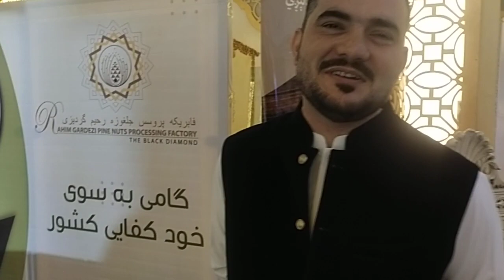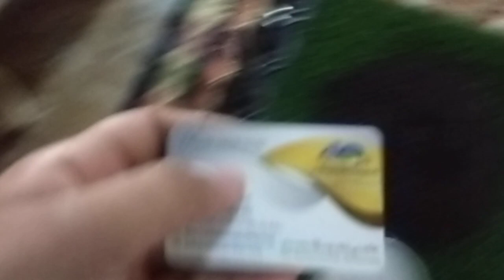A4 Paper Rim Just in Rs: 850/- Earn Profit by Purchasing Export Quality A4 Paper